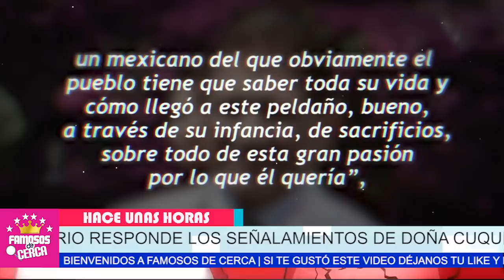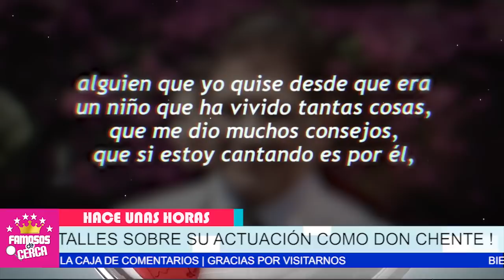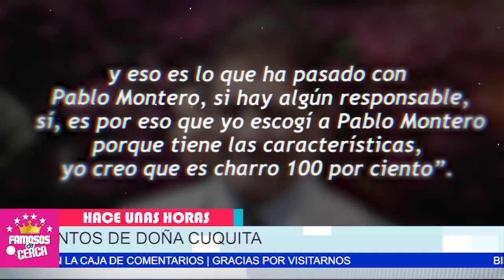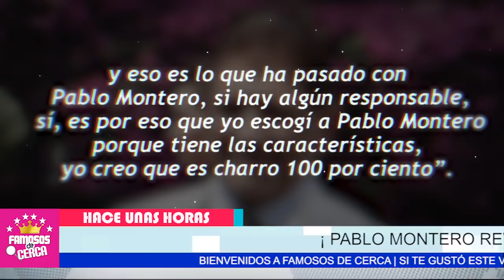🔴😱 A Juan Osorio 𝗟𝗘 𝗩𝗔𝗟𝗘 𝗨𝗡 𝗣𝗘𝗣𝗜𝗡𝗢 La 𝗢𝗽𝗶𝗻𝗶ó𝗻 𝗱𝗲 𝗖𝘂𝗾𝘂𝗶𝘁𝗮 el La Bioserie de 𝗖𝗛𝗘𝗡𝗧𝗘 🔥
A Juan Osorio 𝗟𝗘 𝗩𝗔𝗟𝗘 𝗨𝗡 𝗣𝗘𝗣𝗜𝗡𝗢 La Opinion de Cuquita en La Bioserie de 𝗖𝗛𝗘𝗡𝗧𝗘

JUAN OSORIO y TELEVISA  Pasan por encima DE DOÑA CUQUITA y de la Familia de Vicente Fernandez

BIOSERIE DE VICENTE FERNANDEZ Y JUAN OSORIO
QUE OPINA LA FAMILIA DE VICENTE FERNANDEZ DE LA BIOSERIE DE TELEVISA
TELEVISA Y LA BIOSERIE DE JUAN OSORIO

 BIENVENIDOS!!!
suelta la sopa
televisa
exclusivas
venga la alegria
tv azteca
polemica
chismes
Entertainment
farandula mexico